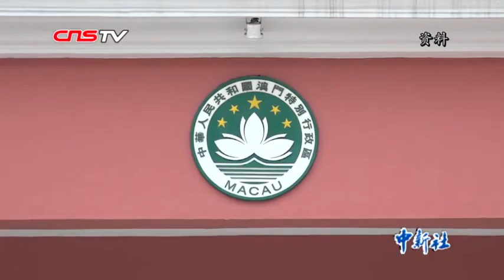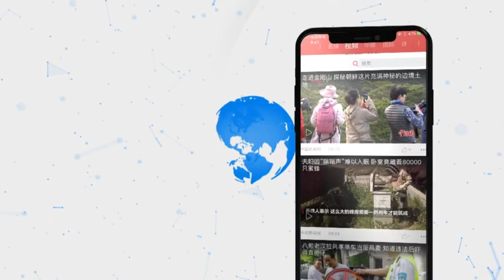澳门中联办主任傅自应：事实证明 “一国两制”完全行得通、办得到、得人心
在澳门回归祖国20周年之际，中央人民政府驻澳门联络办公室主任傅自应指出，澳门回归以来，国家主权、安全、发展利益得到切实维护。同时，澳门的行政主导体制运行顺畅，依法治理能力和水平显著提升。善用‘一国两制’制度优势，实现了经济的跨越式发展。